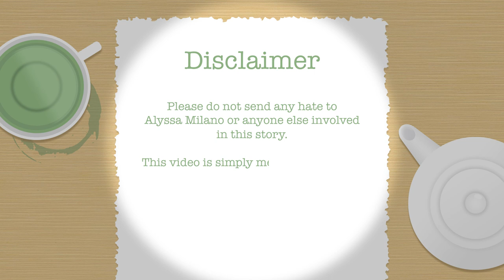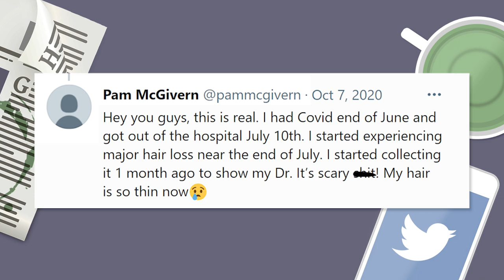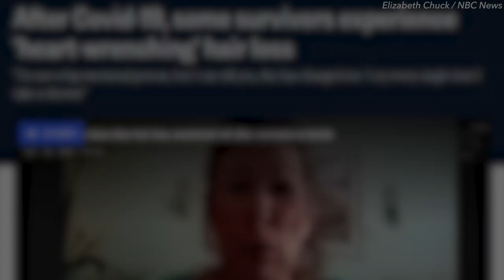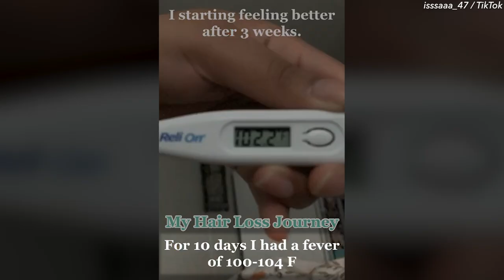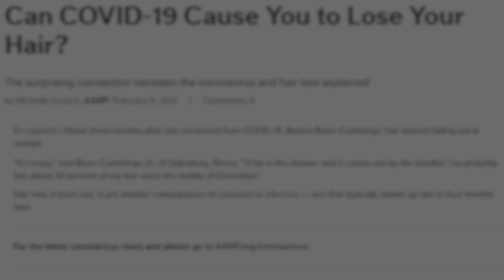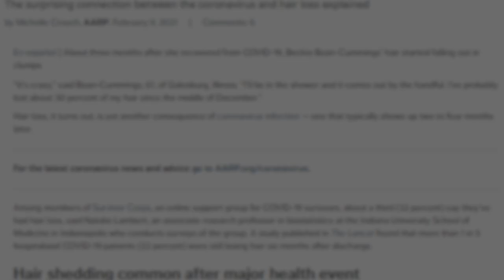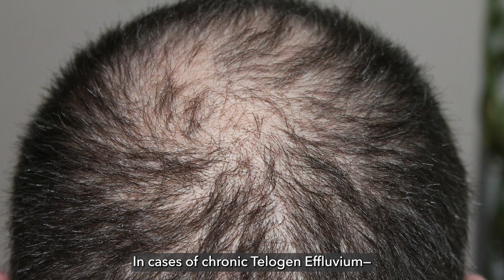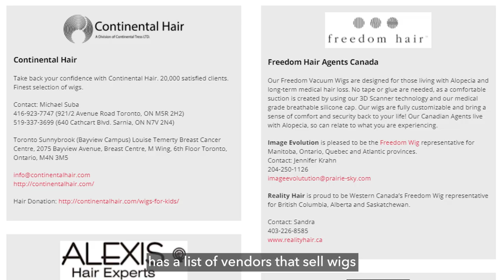Viral TikToks Show What Happens to People's Hair After Having Covid-19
There have been many horror stories about COVID-19 cases. But some people shared a side effect no one would want to experience. How common is it? And is there a way to treat it?